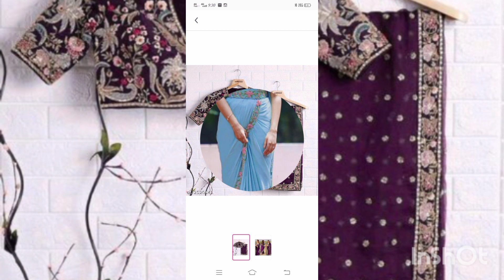meesho Saree Haul// Meesho Saree With stitched Blouse Haul // Meesho Haul/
Download Meesho app from My link and get 30/% offer or  Rs 100/-

my referal code :  XDLBTPO14700

Teligram link ;

Plazo set code : 48614960

hai friends tq for coming 🙏.

Meesho saree haul,  Meesho review, Meesho sarees super Quality ,Meesho saree haul, Meesho saree haul,
Meesho saree haul, Meesho saree haul,
Meesho saree haul, Meesho saree haul, Meesho saree haul,  Meesho review, Meesho sarees super Quality ,Meesho saree haul, Meesho saree haul,